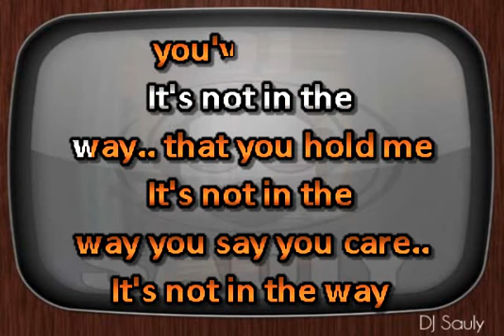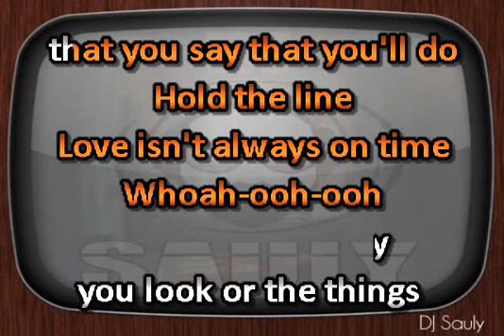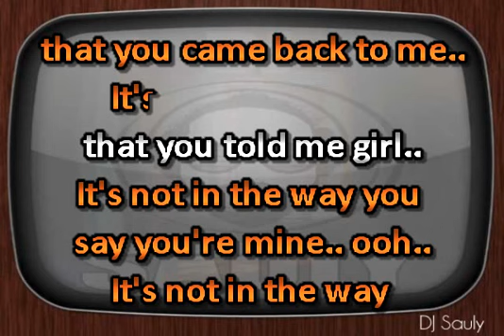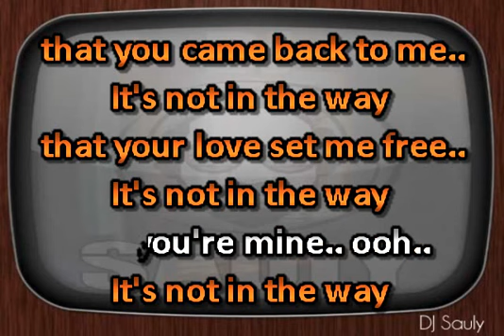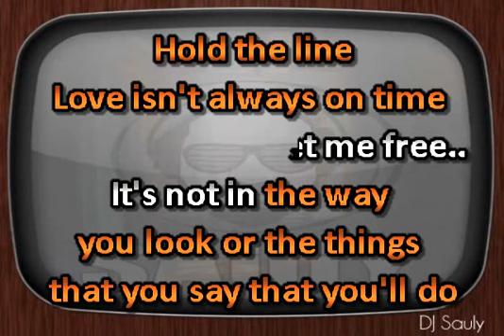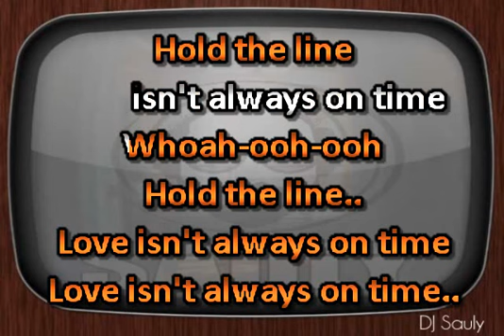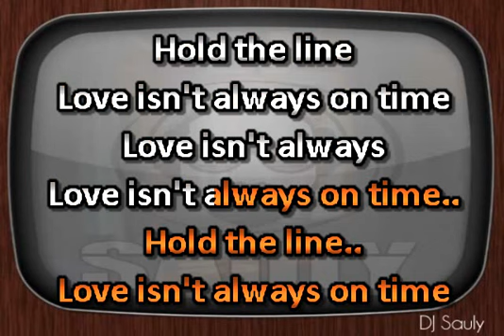Toto - Hold the Line (Karaoke) With Background Vocals